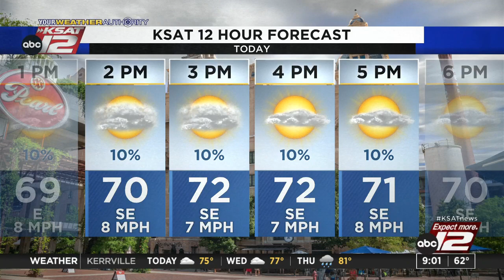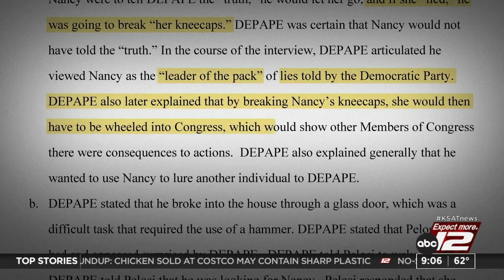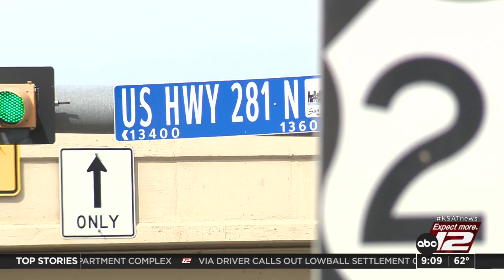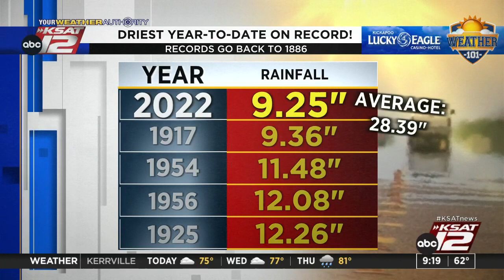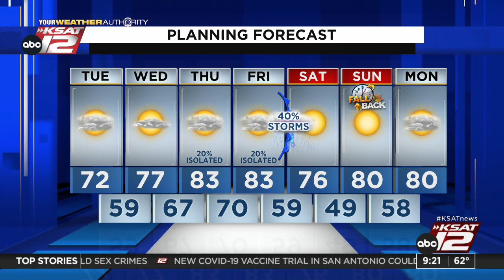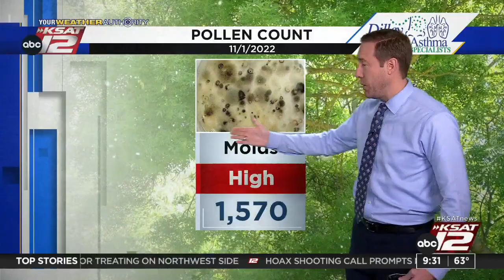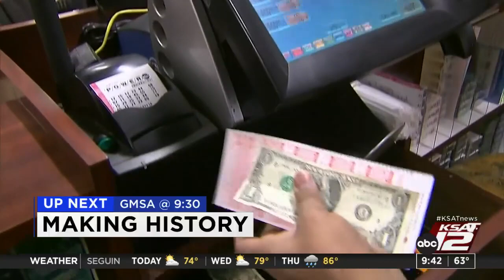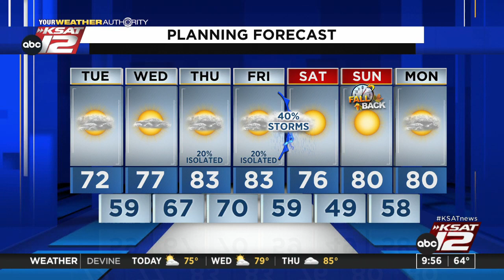GMSA at 9 a.m. : Nov 01, 2022